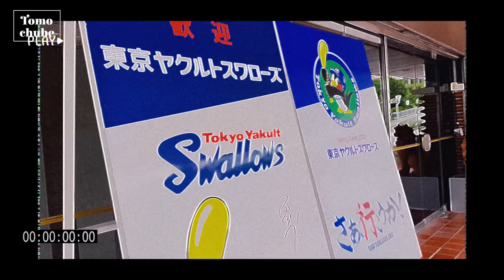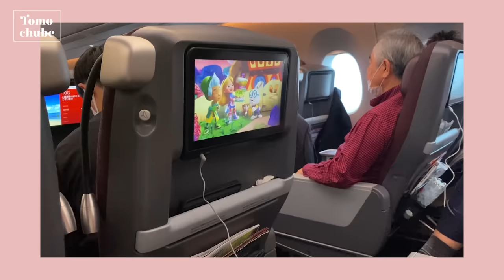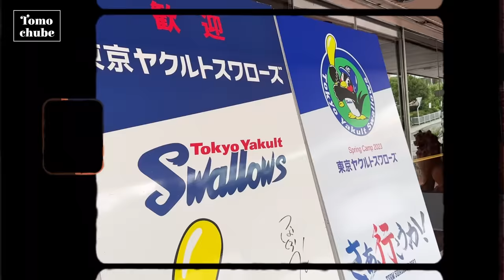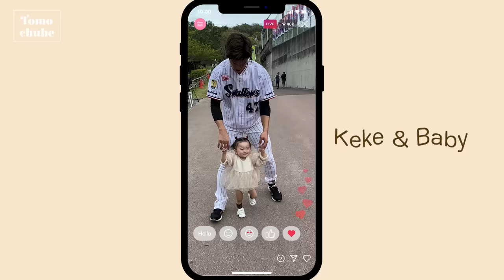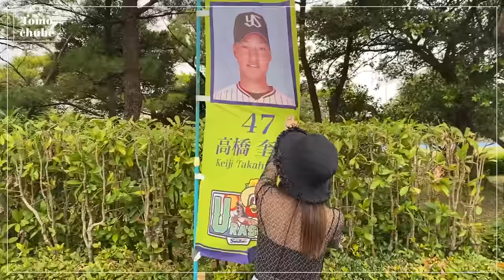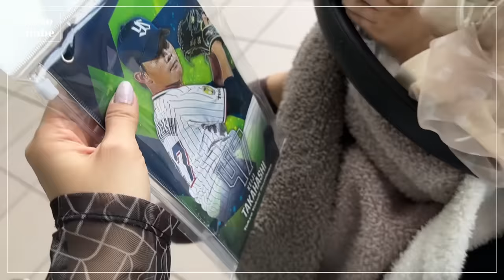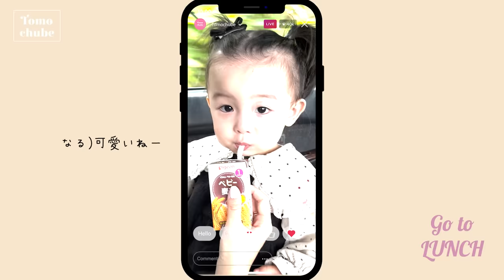【ヤクルト沖縄キャンプ】🍍初めて、娘と🙋🏻‍♂️のキャンプ応援＆ミニ旅行vlog 🌺【裏側公開】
0:00 プロローグ
0:23 1日目 出発
0:47 1日目 機内
1:23 1日目 沖縄到着
1:34 1日目 夜ごはん
2:31 1日目 ホテル帰宅
2:39 2日目 準備
2:56 2日目 沖縄キャンプ到着
3:00 2日目 二神くん登場
3:24 2日目 けけと合流
3:35 2日目 べびちんと大西選手
4:11 2日目 キャンプ見学
4:30 2日目 事件発生
4:58 2日目 パパと合流
5:40 2日目 ぱぱの応援
6:13 2日目 周辺散策
8:33 2日目 ランチ待ち
10:03 2日目 ランチ＠沖縄そば てだこ
12:08 2日目 キャンプ練習見学
12:50 2日目 ディナー
12:54 3日目 起床
13:06 3日目 妹合流
13:36 3日目 ランチ
14:01 3日目 沖縄散策
14:10 3日目 ダイナソーパーク
14:43 3日目 かりゆし水族館
16:33 3日目 ディナー
17:37 最終日 起床
17:58 最終日 帰京